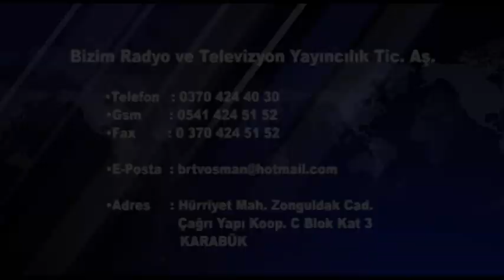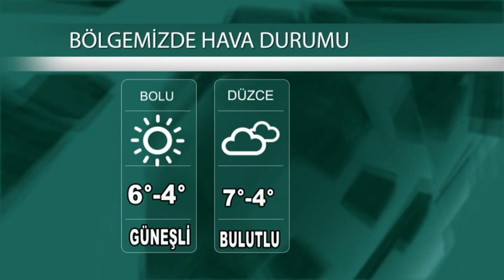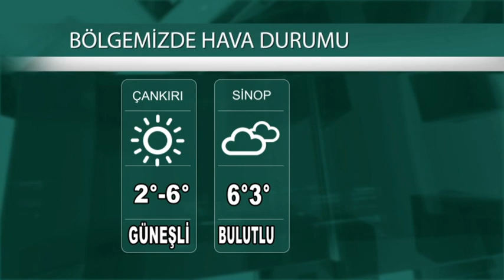23 01 2024 ANA HABER BÜLTENİ